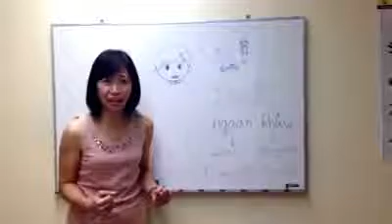Thai Slang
This chanel is only for education. Created by Khruu Noi at Easy Thai Language School it aims to help all students of Easy Thai School or the interested people to practice to listening Thai.